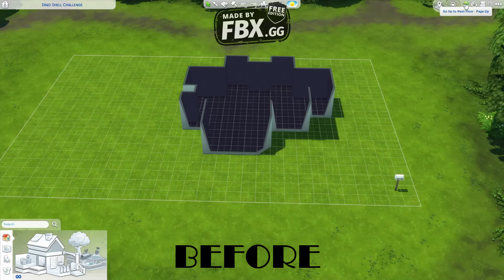The Sims 4 Challenge #8 - Dino Shell Challenge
A Shell Challenge made by Lilsimsie.

★ Sims Gallery: WayneSims4ever
★ Name of Lot: Nature Cottage
★ Lot Size:  30x20